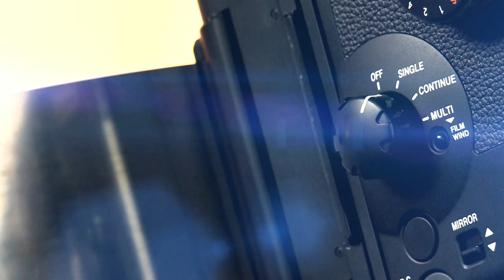2014 in Motion: Gugu Nkambule